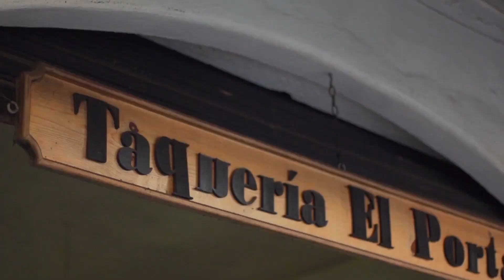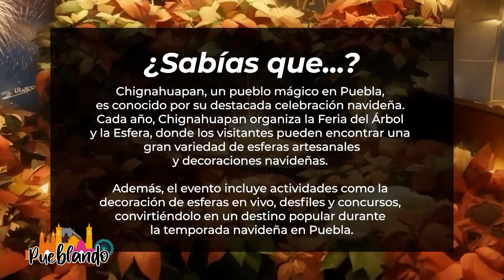PUEBLANDO - NAVIDAD EN PUEBLA